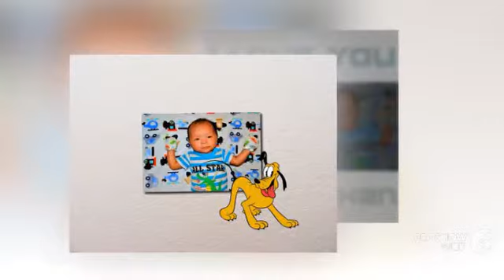U Light Up My World ( Baby Ethan June 2013)